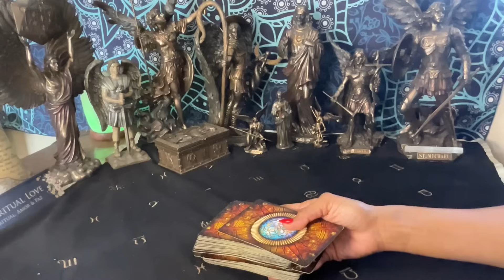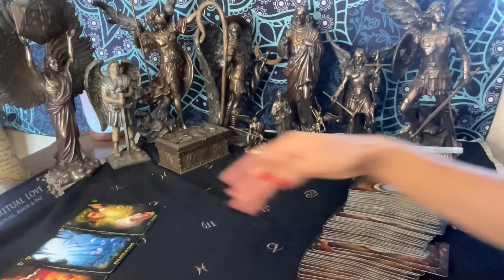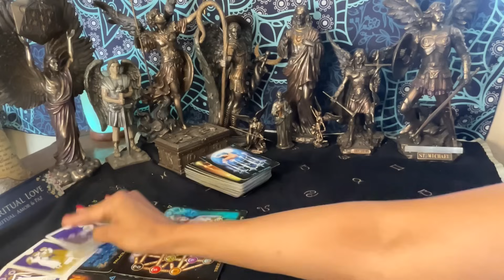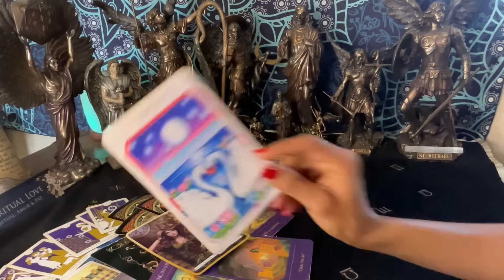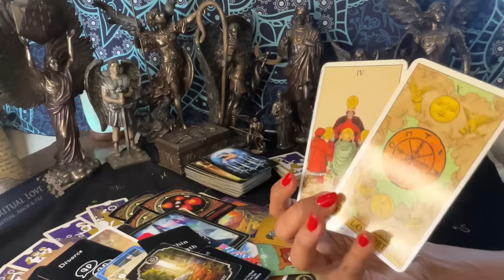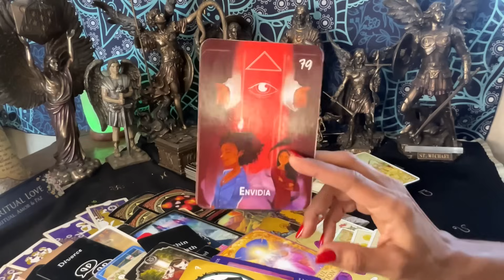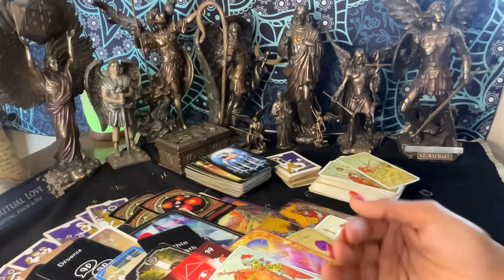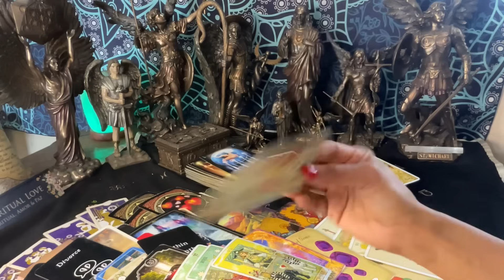CANCER ♋️ RENACES 👣🫶🏽COMO EL AVE FENIX!👣💰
Participa en la Lectura Gratis Para el Mes de Noviembre; link debajo para más privacidad, si ya nos sigues en las redes sociales déjame saber o simplemente comenta en el video que veas dejando tu correo electrónico como siempre.Si eres miembro del canal tienes más oportunidades de ganar. Link de participar debajo.